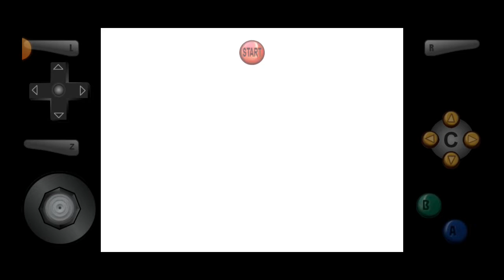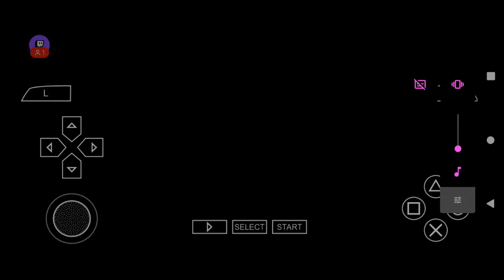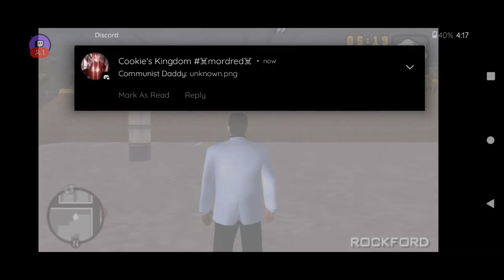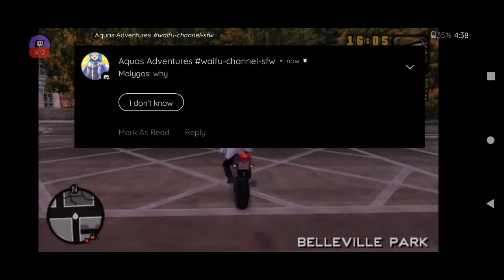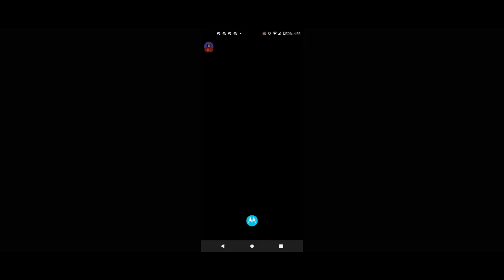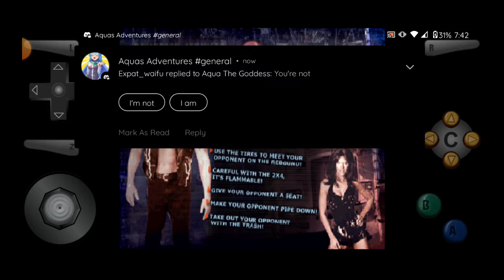Twitch Ad [6/7/22]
Grand Theft Auto: Liberty City Stories stream from 6/6/22.